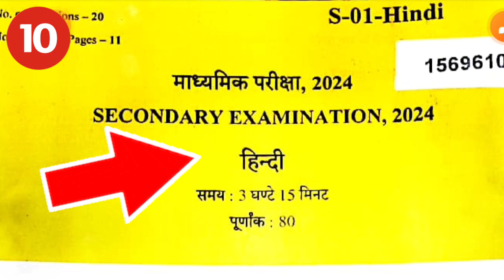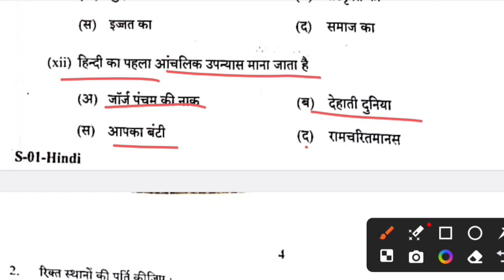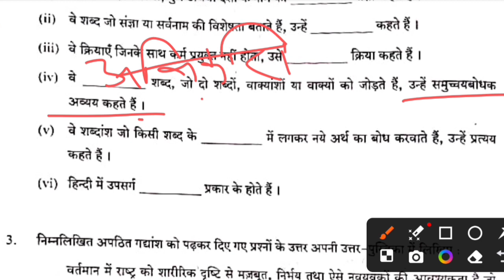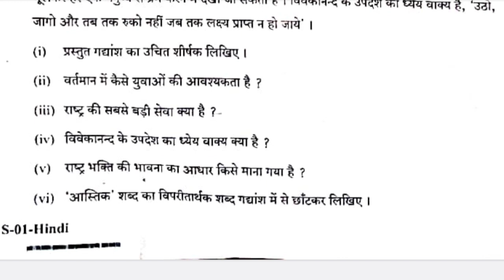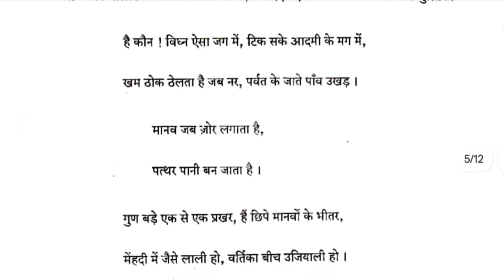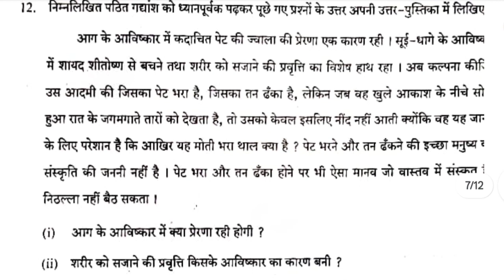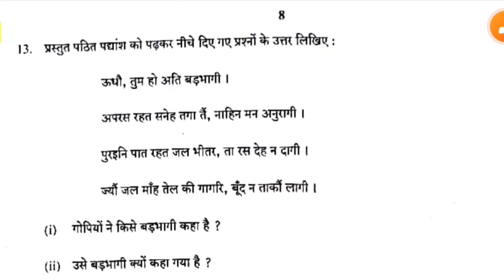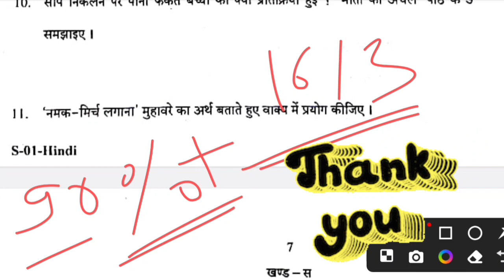कक्षा 10 हिंन्दी आंसर key | कक्षा 10 हिंन्दी 12 मार्च 2024 पेपर आंसर की | 10th Hindi answer key rbse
कक्षा 10 हिंन्दी आंसर key
कक्षा 10 हिंन्दी 12 मार्च 2024 पेपर आंसर की
Kaksha 10 ka hindi paper solve
board exam 2024
class 10
class 10 hindi
Kaksha 10 hindi paper solve board exam 2024
class 10 hindi
class 10
कक्षा 10 हिंन्दी 12 मार्च 2024 पेपर आंसर की rbse
rbse class 10th hindi paper 12 march 2024
Class 10 Hindi answer key class 10 hindi answer key 2024
class 10 hindi answer key 2024
hindi answer key class 10
Shekhawati mission show
shekhawati mission 100 class 10 2024
shekhawati mission 100 class 12 2024
शेखावाटी मिशन 100
शेखावाटी मिशन 100 कक्षा बारहवीं पीडीएफ
शेखावाटी मिशन 100 नोट्स 2024
शेखावाटी मिशन 100 बोर्ड एग्जाम 2024
शेखावाटी मिशन 100 मॉडल पेपर
rbse class 10th hindi important question 2024
कक्षा 10 हिंदी 12 मार्च 2024 संपूर्ण पेपर हल सहित
Class 8
Class 10
board exam 2024
Class 12
SSC
Rajasthan history
Geography GK all mcqs
Indian polity
Bstc
Cet
Ras
Ras gk class
SSC cgl
By lecturer Nehra
GK Rajasthan
GK
quality education
Education
संविधान क्या है
भारतीय संविधान
10वीं 12वीं परीक्षा
10वीं 12वीं परीक्षा मॉडल पेपर
10वीं 12वीं का पेपर